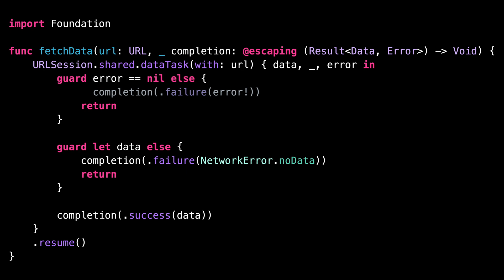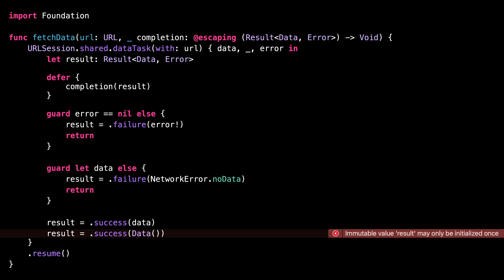Here's the trick to make a completionHandler much safer! 😌